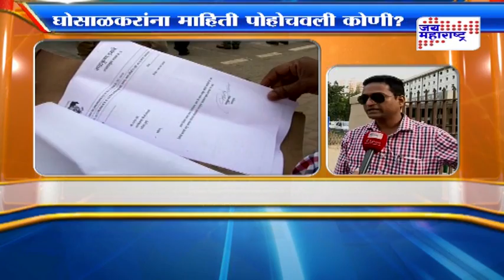vinod Ghosalkar Vs Rajesh Mane